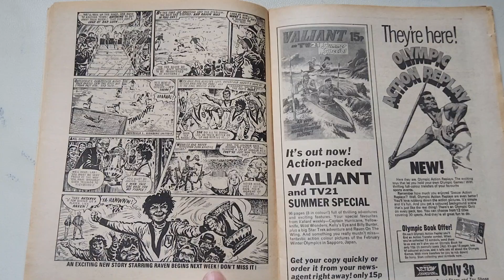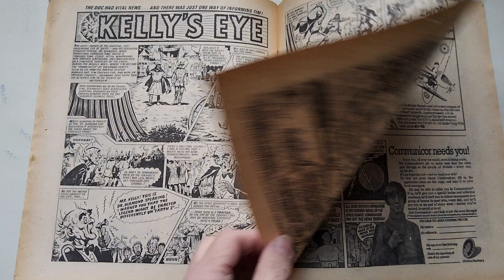valiant and tv21 comic july 1st 1972 star trek janus stark